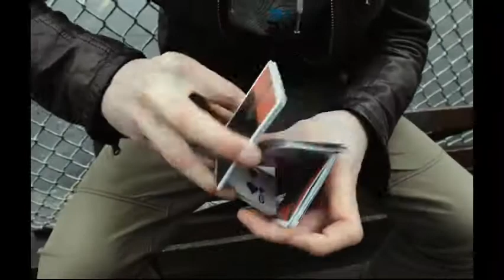Saturn Magic - Offset Kaki Concept Playing Cards by Cardistry Touch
to purchase this item or view our fantastic range of other magic products